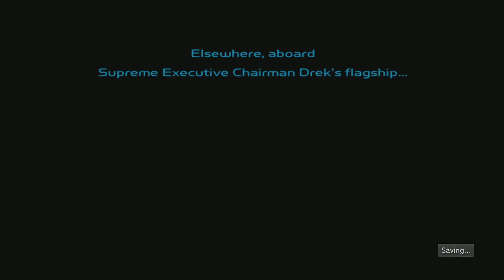Ratchet & Clank [5] Qwark's Betrayal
After trekking through a dangerous obstacle course, it turns out Qwark set a trap for us to stop us from stopping Drek. After killing the Blargian Snagglebeast, we head to Batalia to help out the commandos.

Wanna go cam to cam?:
Skype: SolarWarlock

Game with me:
Add me on Xbox One: ThineTimeWalker
Add me on ps4: LunarWarlock
Add me on Epic Games: WildroseWarlock